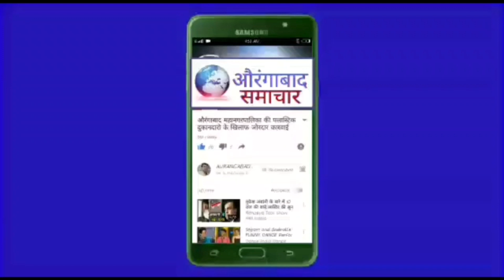औरंगाबाद में पहेला कोरोना वैक्सीन डाक्टर को दिया गया कैसे महेसूस किया डाक्टर ने दि प्रतिक्रिया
औरंगाबाद में पहेला कोरोना वैक्सीन डाक्टर को दिया गया कैसे महेसूस किया वैक्सीन लेने के बाद डाक्टर ने प्रतिक्रिया